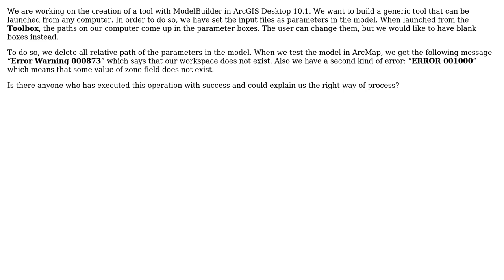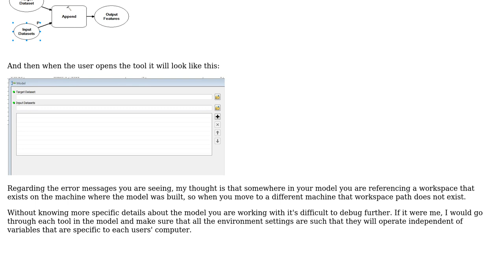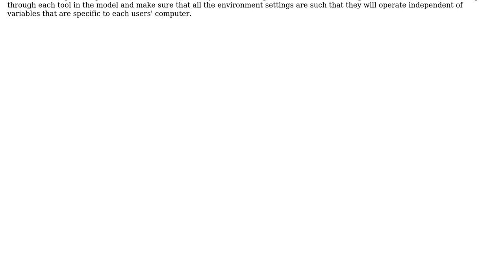GIS: Creating generic tool with ModelBuilder in ArcGIS Desktop?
With thanks & praise to God, and with thanks to the many people who have made this project possible! | Content (except music & images) licensed under CC BY-SA | Music | Images & others | With thanks to user PolyGeo user Kevin user Baptiste Cautain and the Stack Exchange Network Trademarks are property of their respective owners. You are responsible for your own actions.